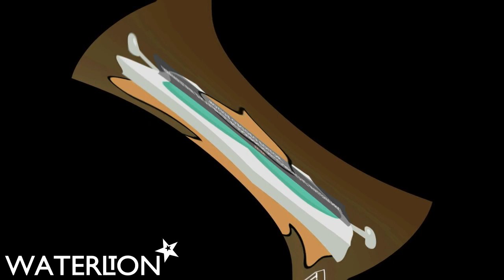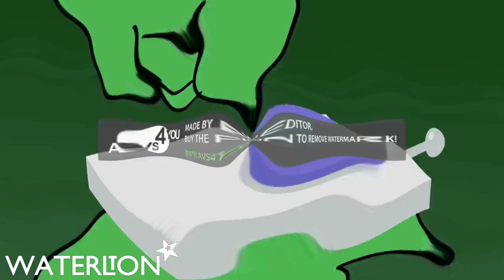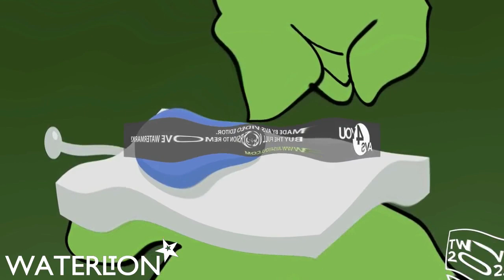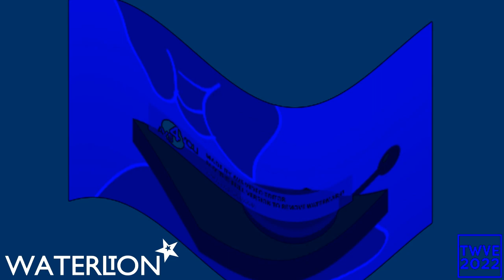Preview 2 Four V5 Effects (GOHCE) Center Effects